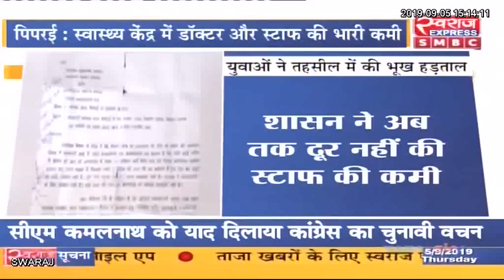Mungeli News : अवैध तरीके से हो रहा शॉपिंग कॉम्प्लेक्स का निर्माण, कलेक्टर ने दिए कार्रवाई के आदेश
Mungeli News CG:  अवैध तरीके से हो रहा शॉपिंग कॉम्प्लेक्स का निर्माण, कलेक्टर ने दिए कार्रवाई के आदेश